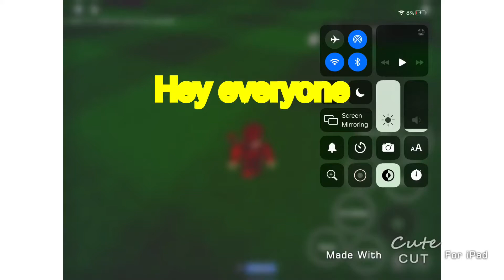A random TPS video